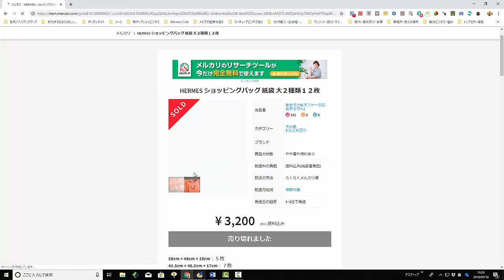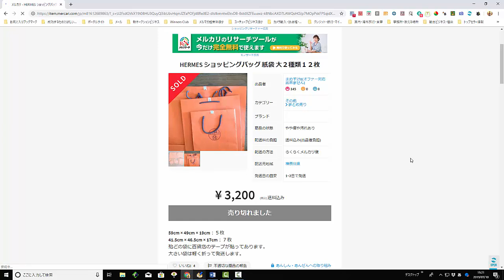【メルカリ】『エルメス』という検索ワードで出品検索してみた！！『ここまで人気のブランドとは正直ビックリ仰天ですｗｗｗ』【佐々木一之】